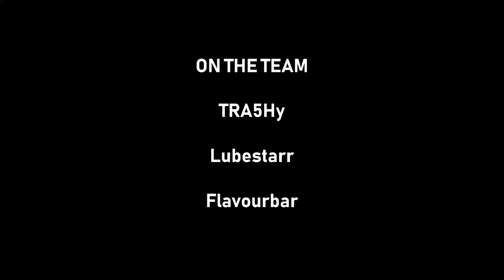STORMY DANIELS: PVP